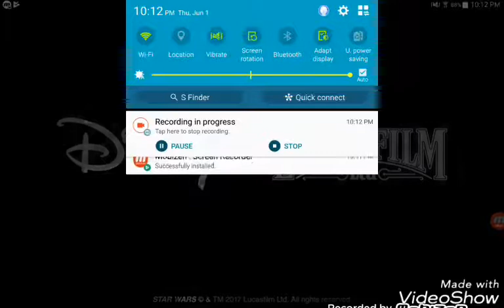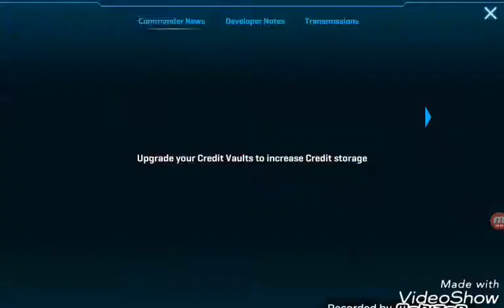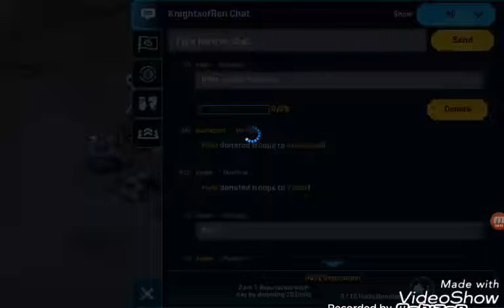Leaving a squad and joining a new one # Unplanned!!!! - Star Wars Commander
Tonight I play Star Wars and things go extremely wrong. hehe # Wasted.